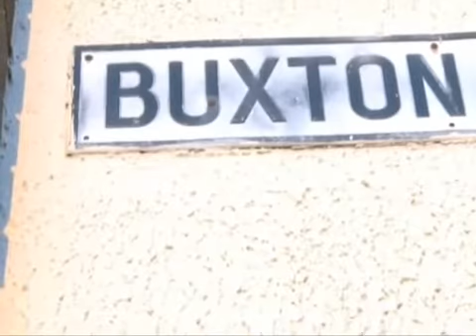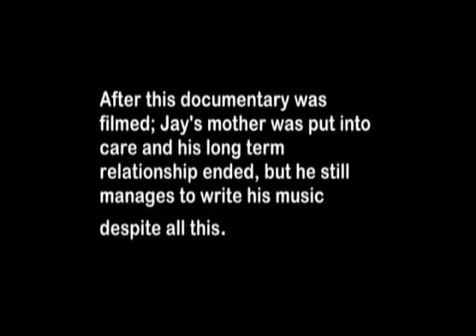Part 2 - Mr Music Man (Jay's Story)